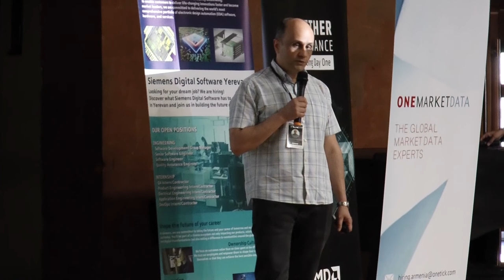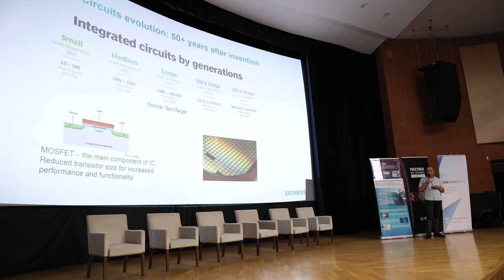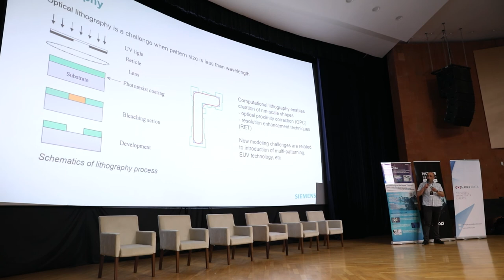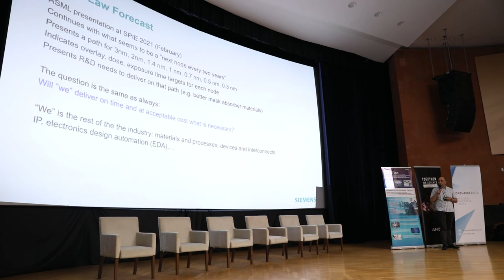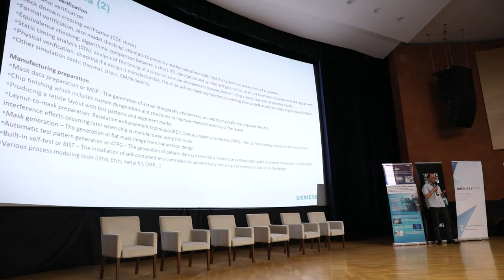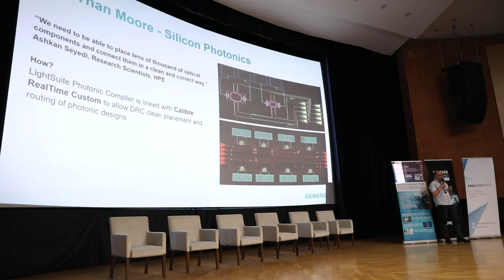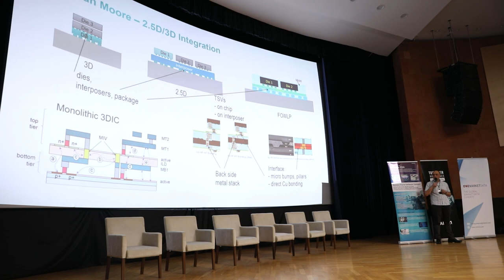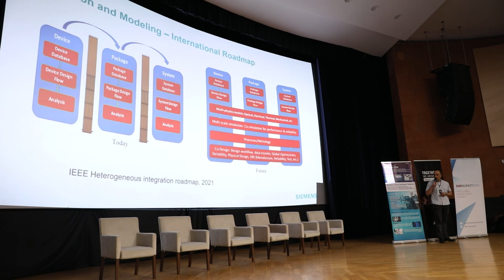5. Armen Kteyan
System Programming Conference.
A talk by Siemens EDA principal engineer Armen Kteyan on "The history and future of chip design".